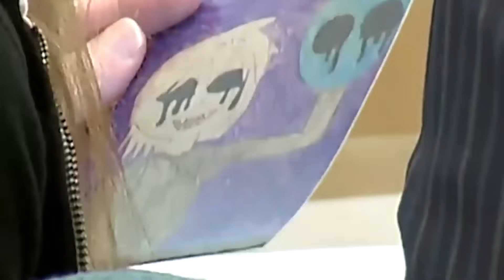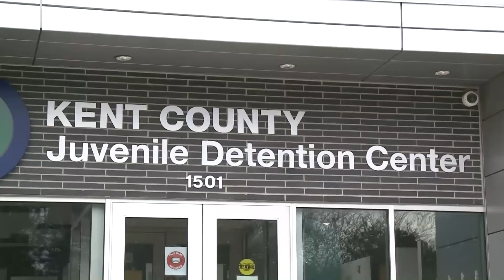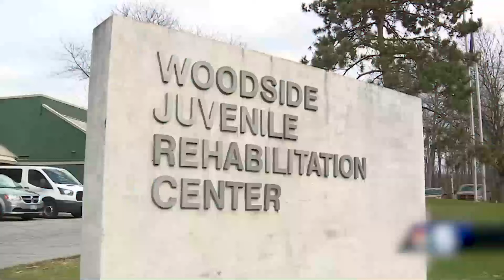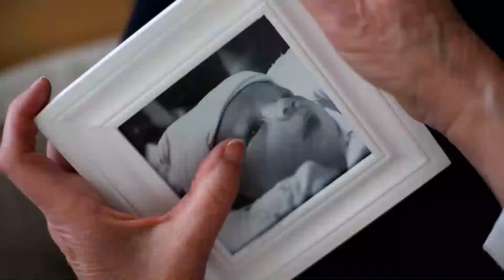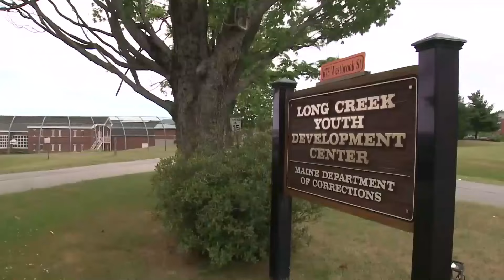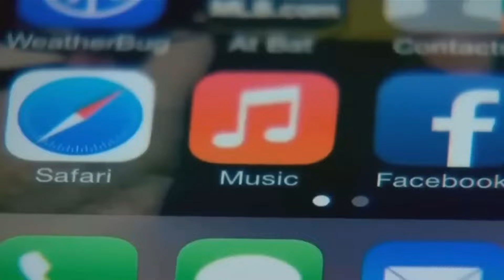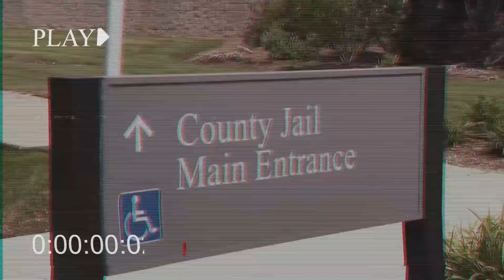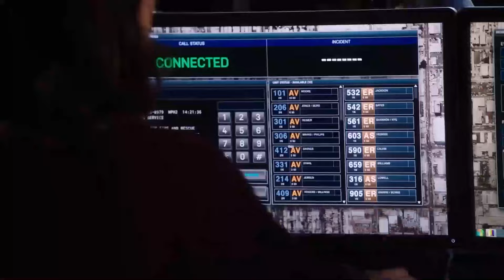L'Adolescent Le plus Effrayant Qui Sera Libéré Dans Quelques Jours